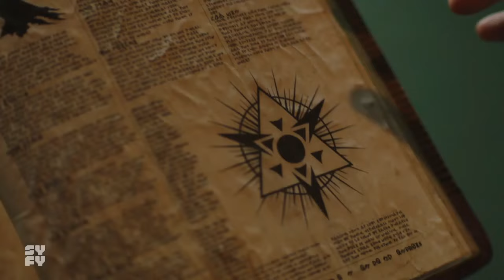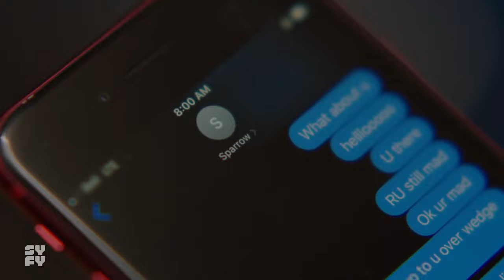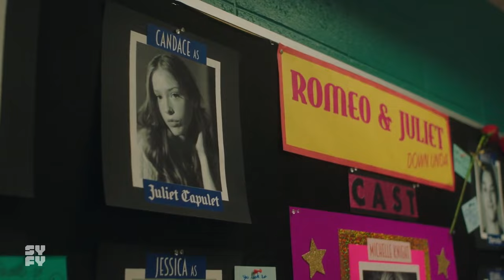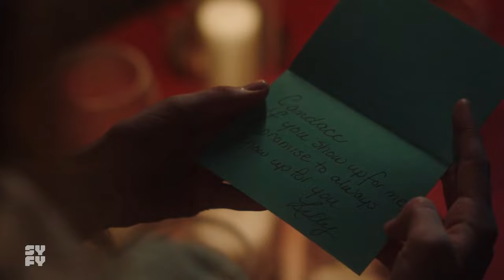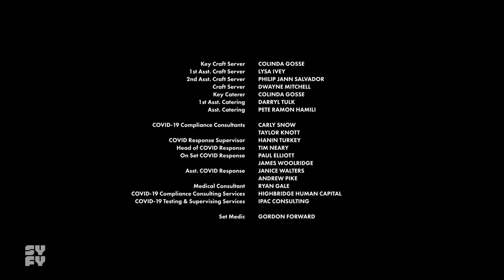Astrid and Lilly Save The World | Ep 9 Doppelkopfel | wlw series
Show: Astrid and Lilly Save The World
Season : 1
Episode : 9